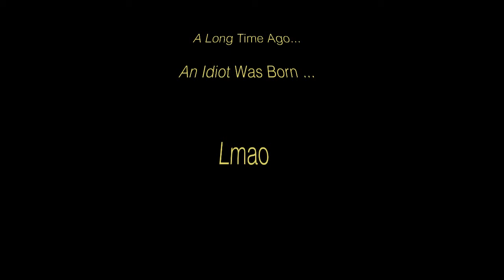4 Videos Never Seen From Carter Must Watch ! 2015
4 videos never seen before and Im telling you this will never happen again !